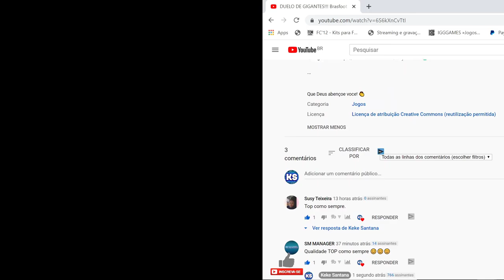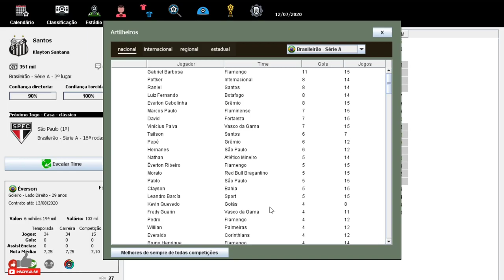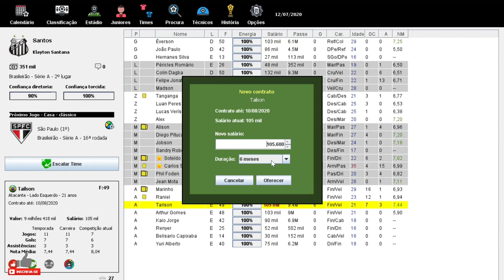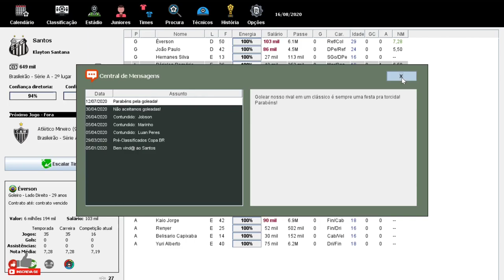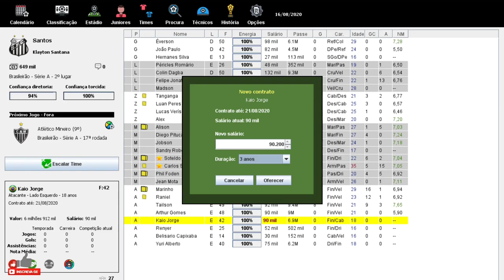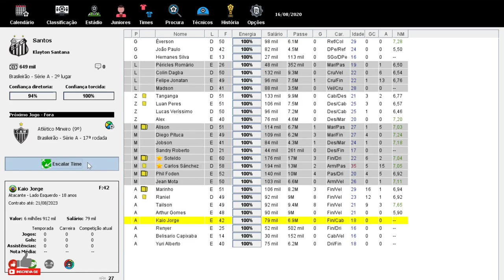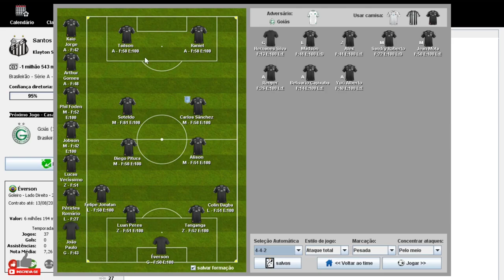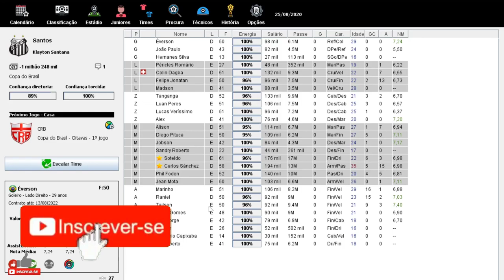TAILSON NOVO RAIO!!! Brasfoot 2020 (modo carreira) SANTOS FC!!? #07